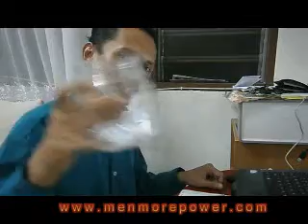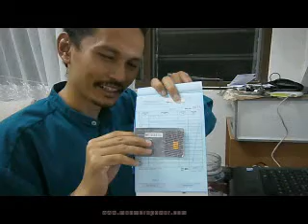CONTEST BELI MENANG 1GRAM EMAS 2012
CONTEST BELI TWINACK  MENMOREPOWER & MENANG EMAS 1GRAM 999  DI BAWAH TAJAAN : NIZAMPOWER GROUP  BY hanaz iman biotech  .
TAHNIAH KEPADA PEMENANG ...  PENGEDAR DI PERLUKAN SELURUH NEGARA
Daftar Agent / Dropship Seluruh Negara .